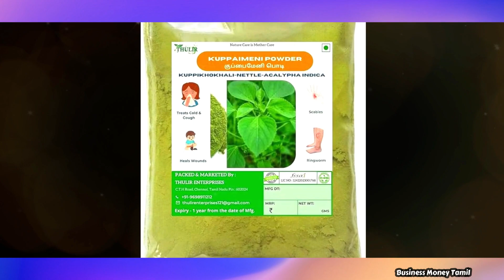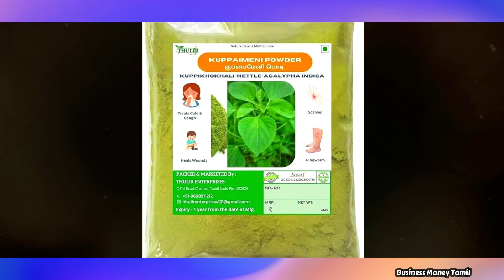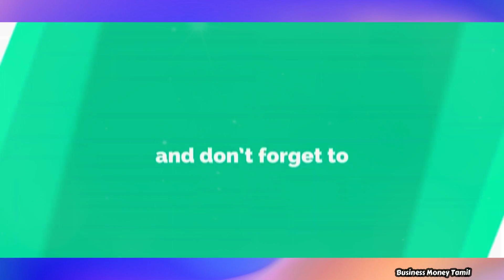🔥மெஷின் விலை 300 ரூ💥 தயாரிப்பு விலை ₹ 3,விற்கும் விலை ₹15⚡Home Based Small Business ideas in Tamil